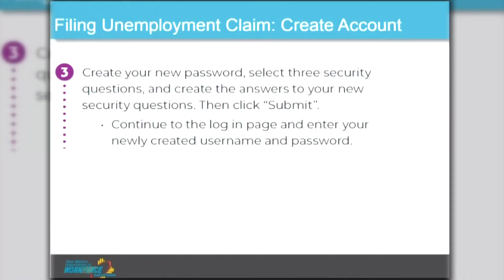New Mexico unemployment claims skyrocket